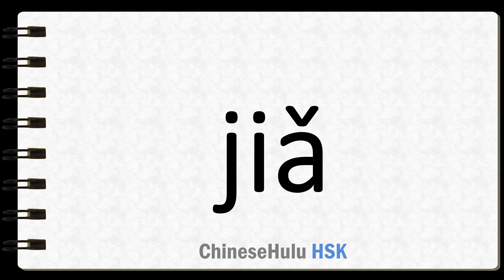How to Say if in HSK Chinese 2